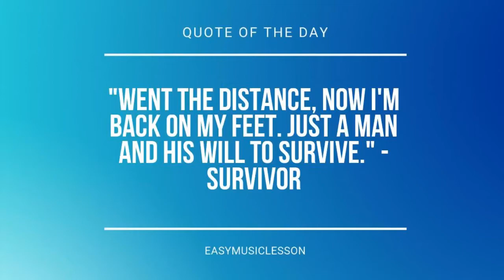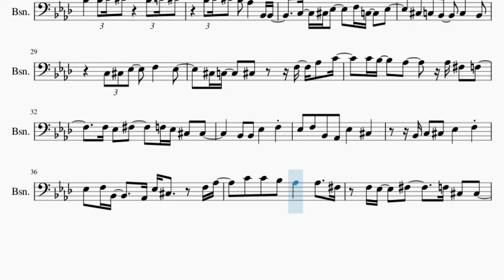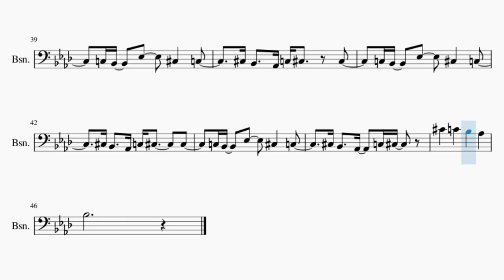Bassoon Sheet Music: How to play Me and My Husband by Mitski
Comment and let us know how the videos have helped you. It keeps us going! :)Here is a sheet music/tab video on the song Me and My Husband by Mitski on the bassoon. A bassoon sheet music arrangement which is transposed to notes that are easily played by bassoon, for the song Me and My Husband by Mitski.

EasyMusicLesson2 teaches you to play the your favorite instrument, through well-arranged sheet music so that you too can learn how to play Me and My Husband by Mitski on the bassoon as fast as you can. A bassoon sheet music with backing tracks to help your play the song better.

Chords of Bassoon arrangement:
Gb Maj   Gb Maj   Ab Maj   Eb Maj   Eb Maj   Eb Maj   Ab Maj
F Maj   Bb Maj   Eb Maj   Ab Maj   F Maj   Bb Maj   Eb Maj
Ab Maj   F Maj   Bb Maj   Eb Maj   Ab Maj   F Maj   Bb Maj
Gb Maj   Gb Maj   Ab Maj   Eb Maj   F Dom 7   Gb Maj   Ab Maj
F Maj   Bb Maj   Eb Maj   Ab Maj   Eb Maj   Db Maj   Eb Maj
Ab Maj   Eb Maj   Db Maj   Gb Maj   Gb Maj   Ab Maj   Eb Maj
Eb Maj   F Maj   Gb Maj   Ab Maj   F Maj   Bb Maj   Eb Maj
Ab Maj   F Maj   Bb Maj   Gb Maj   Ab Maj   F Maj   Bb Maj
Ab Maj   Eb Maj   Db Maj   Eb Maj   Ab Maj   Eb Maj   Db Maj

Melody notes of Bassoon:
Bb3
Bb3 Gb3
G3 Eb4 Eb3 Eb4
Eb3 Eb4 Eb3   Bb2
Bb2   C3 Db3 Eb3     F3 C3 Eb3
Db3 C3 Bb2 C3   Ab2
Db3 C3 Bb2   C3 Ab2 Bb2
C3   Db3 Eb3     F3 C3 Eb3
C3 Db3 Eb3   F3 C3
Eb3 Db3   C3 Bb2     Bb2 Bb2
C3 Db3 Eb3   F3
Eb3 F3 Bb2 Ab2 Eb3   Db3
Bb2 C3 Db3 Eb3   F3
Eb3 F3 Bb2   Ab2 Eb3 Db3   F3 Ab3
C4 C4 Bb3 Ab3   Ab3   Gb3
F3 Eb3   Gb3     F3 Db3 Db3
C3 Bb2   Eb3   Db3   C3
Db3 Bb2   Ab2 C3 Db3   Db3
Db3 Bb2   Ab2 C3 Db3     C3
Db4   C4   Bb3   Ab3
Eb4   Db4   C4 Db4   C4
Bb3 Bb3 C4 Db4     Bb3 C4 Db4
Bb3 C4 Db4 Bb3 Ab3   Bb2 Bb2
Db3 C3 Bb2   C3   Bb2
C3 Db3 Eb3   F3   Eb3
Db3 C3   Db3   F3 Ab3 C4
C4 Bb3   Ab3   Ab3 Gb3 F3
F3 Eb3 Gb3   F3 Eb3 Db3 Db3
Bb2 Bb2 Eb3   F3
Db3 Bb2   Ab2   C3 Db3
Bb3